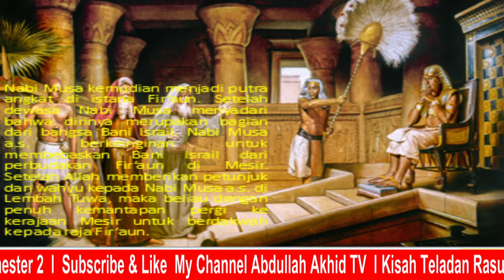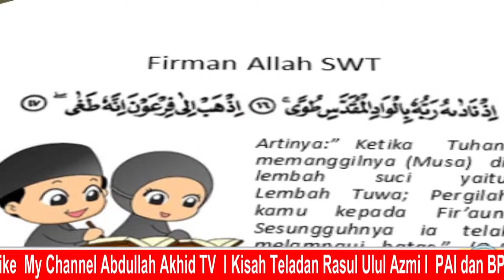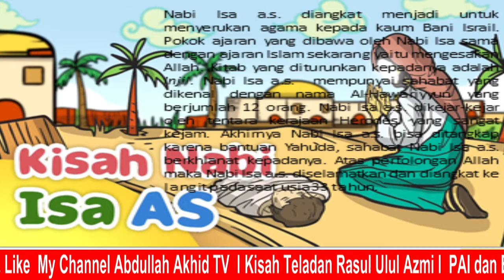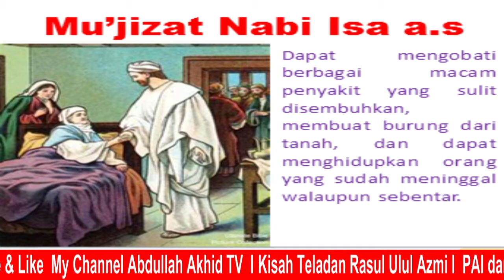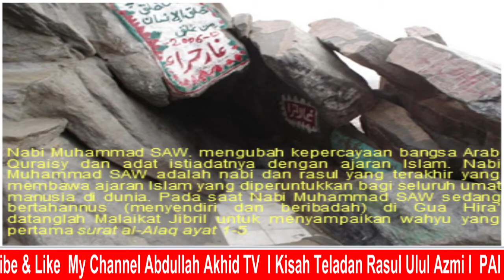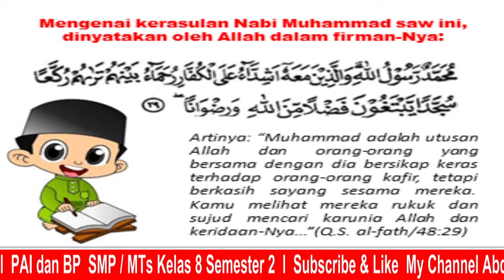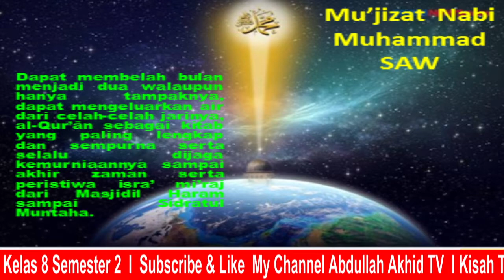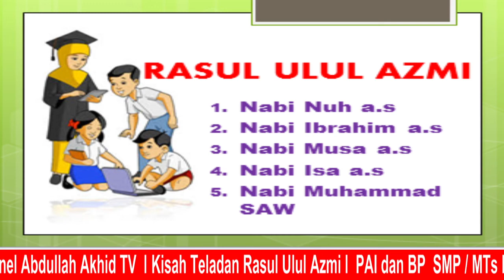Kisah Teladan Rasul Ulul Azmi "Nabi Musa, Isa dan Muhammad SAW"